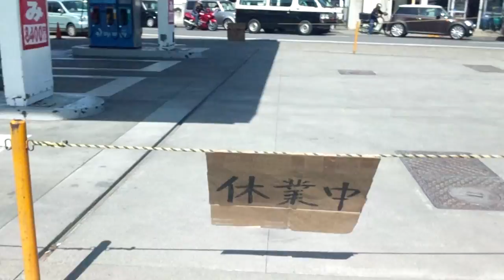ガソリンがなくなり休業したGS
地元にもう一つあるGSは、買いだめのせいでガソリンがそこを付き臨時休業していました
なぜ緊急でもないのに買いだめをするのか精神が理解できません